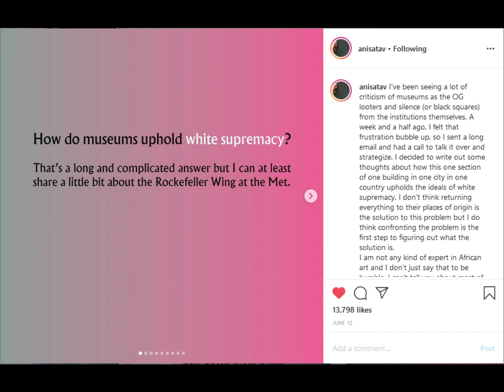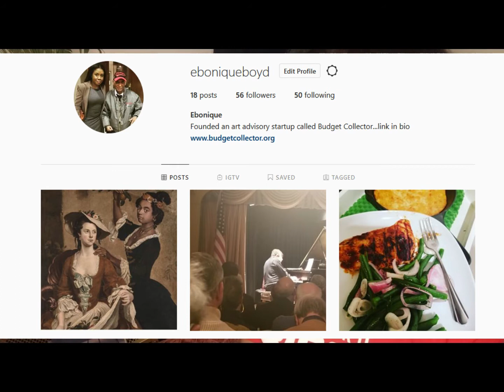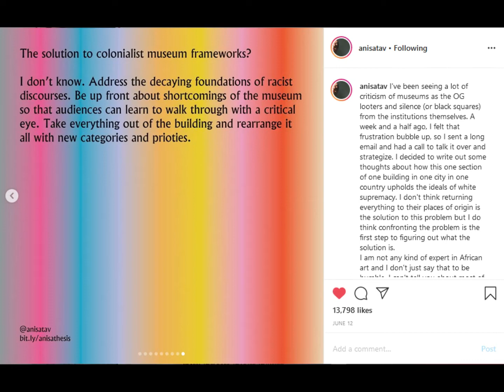How To Promote Anti-Racism in Art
This video discusses how to promote anti-racism in art by analyzing Anisa Tavangar's undergraduate thesis and Instagram post She asks the question, "What is the solution to colonialist museum frameworks?" and this video discusses a possible answer.

The Art Gallery Journal: A Resource for Potential Collectors is a book developed by Budget Collector to help new and inspiring collectors purchase art with confidence. The Art Gallery Journal can be used during or post-quarantine. I am using the book now and plan to develop several videos about this journey. I hope to finish the Art Gallery Journal and purchase my first piece of art.

And by purchasing the book

I also am entirely random and will definitely post videos of dieting tips, technology troubleshooting, cats, and whatever hits my fancy.